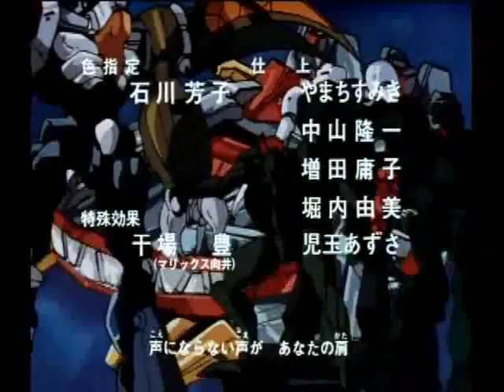Machine Robo ep 44 part 3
Machine Robo 44.

So anti-climatic it hurts.